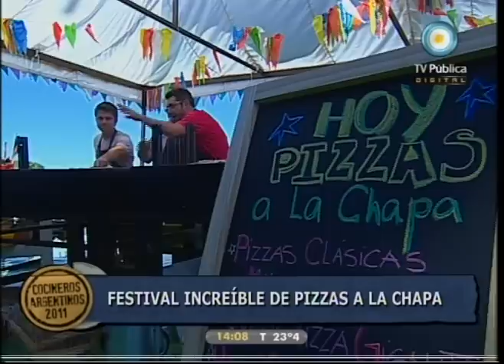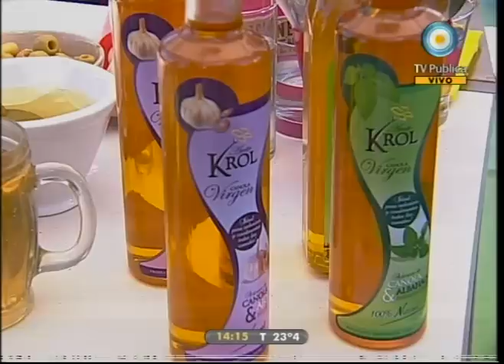Cocineros argentinos - 10-04-11 (1 de 4)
Festival de pizzas hechas a la chapa: al molde, a la piedra, rellenas, individuales y arrolladas, con variedad de opciones dulces y saladas; cervezas artesanales para acompañar, ¿cómo tener una chopera en casa?; y la receta especial: masa hecha con cerveza.